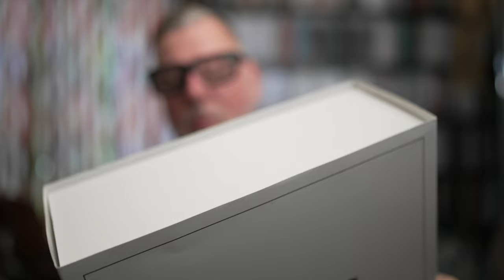Beatles Mono Box - Grail Or Overhyped? Part 1 Revolver vs. Iconic 1st UK Pressing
Matrix: XEX 606-1

Revolver is the seventh studio album by the English rock band the Beatles. It was released on 5 August 1966, accompanied by the double A-side single "Eleanor Rigby" / "Yellow Submarine". The album was the Beatles' final recording project before their retirement as live performers and marked the group's most overt use of studio technology to date, building on the advances of their late 1965 release Rubber Soul. It has since become regarded as one of the greatest and most innovative albums in the history of popular music, with recognition centred on its range of musical styles, diverse sounds, and lyrical content.

The Beatles recorded Revolver after taking a three-month break at the start of 1966, and during a period when London was feted as the era's cultural capital. Regarded by some commentators as the start of the group's psychedelic period, the songs reflect their interest in the drug LSD, Eastern philosophy and the avant-garde while addressing themes such as death and transcendence from material concerns. With no plans to reproduce their new material in concert, the band made liberal use of automatic double tracking, varispeed, reversed tapes, close audio miking, and instruments outside of their standard live set-up. Among its tracks are "Tomorrow Never Knows", incorporating heavy Indian drone and a collage of tape loops; "Eleanor Rigby", a song about loneliness featuring a string octet as its only musical backing; and "Love You To", a foray into Hindustani classical music. The sessions also produced a non-album single, "Paperback Writer" backed with "Rain".

In the United Kingdom, the album's 14 tracks were gradually distributed to radio stations in the weeks before its release. In North America, Revolver was reduced to 11 songs by Capitol Records, with the omitted three appearing on the June 1966 LP Yesterday and Today. The release there coincided with the Beatles' final concert tour and the controversy surrounding John Lennon's remark that the band had become "more popular than Jesus". The album topped the Record Retailer chart in the UK for seven weeks and the US Billboard Top LPs list for six weeks. Critical reaction was highly favourable in the UK but less so in the US amid the press's unease at the band's outspokenness on contemporary issues.

Revolver expanded the boundaries of pop music, revolutionised standard practices in studio recording, advanced principles espoused by the 1960s counterculture, and inspired the development of psychedelic rock, electronica, progressive rock and world music. The album cover, designed by Klaus Voormann, combined Aubrey Beardsley-inspired line drawing with photo collage and won the 1967 Grammy Award for Best Album Cover, Graphic Arts. Aided by the 1987 international CD release, which standardised its content to the original Parlophone version, Revolver has surpassed Sgt. Pepper's Lonely Hearts Club Band in many critics' estimation as the Beatles' best album. It was ranked first in the 1998 and 2000 editions of Colin Larkin's book All Time Top 1000 Albums and third in the 2003 and 2012 editions of Rolling Stone magazine's list of the "500 Greatest Albums of All Time". It has been certified double platinum by the BPI and 5× platinum by the RIAA.

 vinyl community vinyl collection record collection 45 rpm record collecting